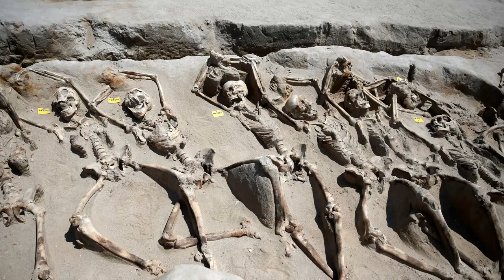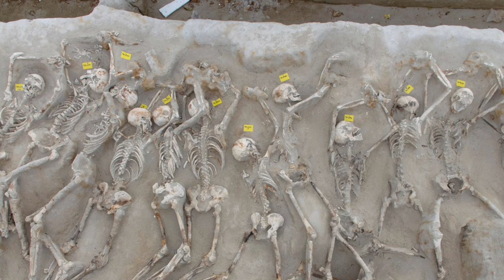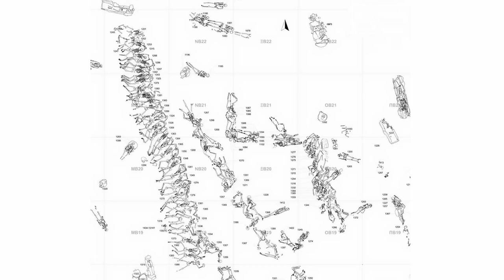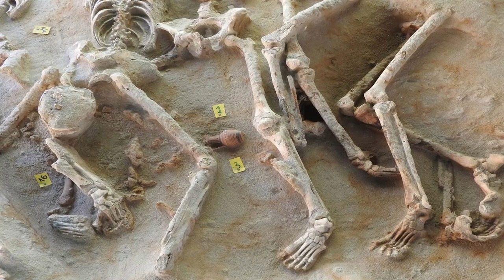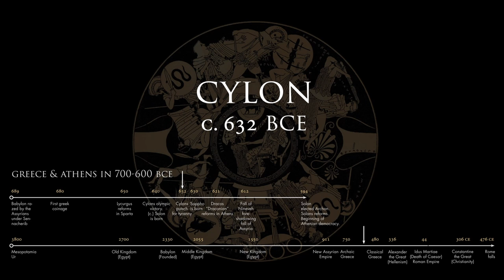The Shackled Skeletons at Phaleron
Some time ago archaeologists found a mass burial at a cemetery in Phaleron in Athens. The grave contained 80 skeletons shackled and buried together in three main rows. This is the fascinating story of the find and its probable history.

Ancient History makes illustrated stories about the history of the ancient world – from the beginning of civilization to the fall of western Rome. (However I don’t guarantee that I won’t do some excursions to the Byzantines.)

Please note: The episodes might contain names of living experts and scientist. Most persons named however, have lived sometime during the past.